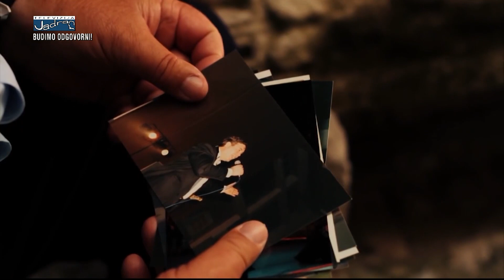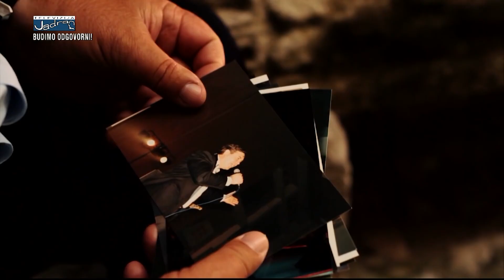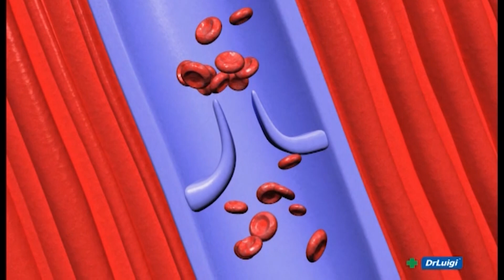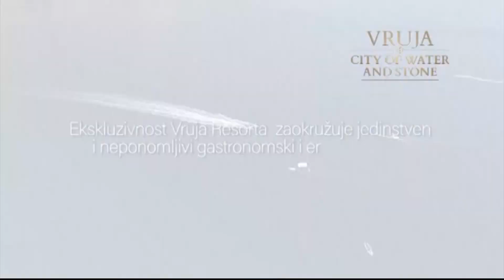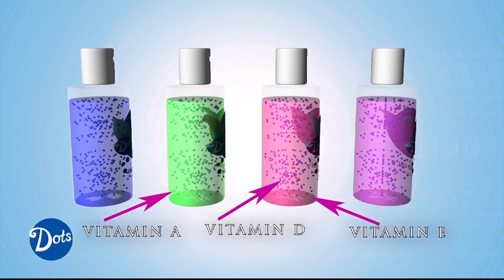ZDRAVI BILI DALMACIJO 21.09.2020.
Gošća: Livija Planičić, predsjednica Udruge “Bijeli krug” za pomoć žrtvama kaznenih j prekršajnih djela vezanih uz nasilje u obitelji

Prilog: razgovor s Alijanom Vukšić, direktoricom TZ Split o završetku turističke sezone